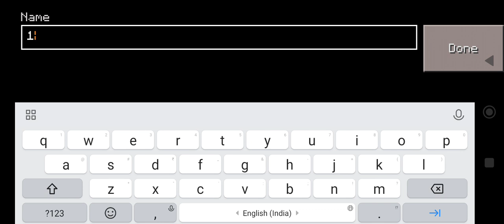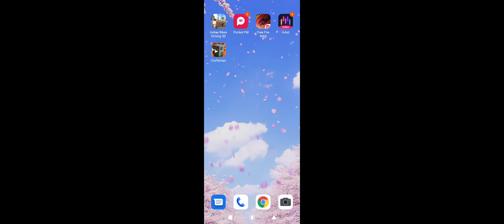ep1 episode of craft men survival